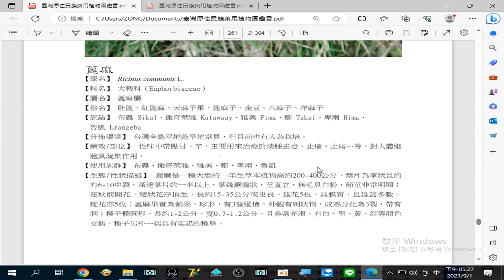錄製 2023 09 01#蓖麻 (有毒植物) 主要用來治療於#消腫去毒 、止癢 、止痛 …等。對人體細胞...17 26 26 48